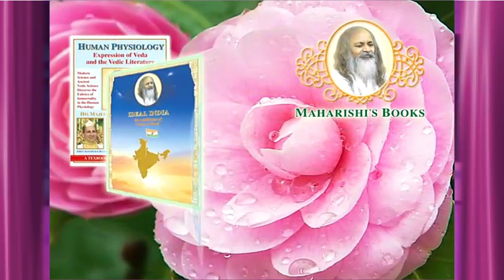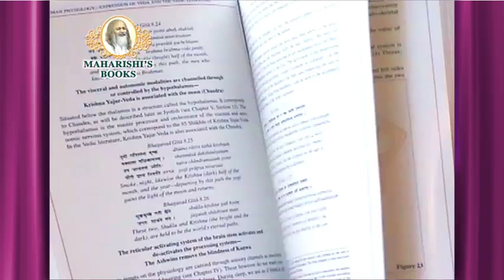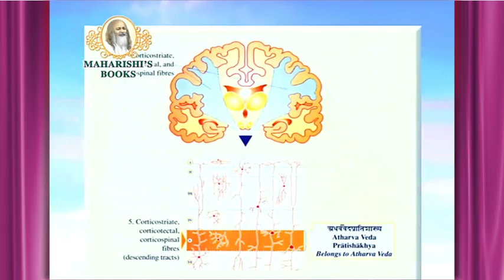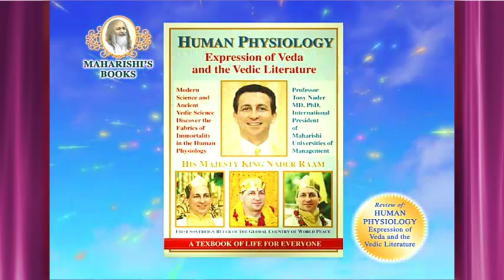Human Physiology Book Review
Book review:

Human Physiology
Expression of Veda and the Vedic Literature
Modern Science and
Ancient Vedic Science

Discover the Fabrics of Immortality
in the Human Physiology
A Textbook of Life for Everyone

by Professor Tony Nader, MD, PhD,
International President of Maharishi Universities of Management
His Majesty King Nader Raam, First Sovereign Ruler
of Maharishi's Global Country of World Peace

A4 size, 610 pages, full colour book with beautiful charts and diagrams, large gilded softcover edition.

'Here is the first and final disclosure of knowledge that presents every human being as the embodiment of the total creative process in Nature and renders human life as a field of all possibilities. This offers mastery over Natural Law to everyone and perfection to every nation—Heaven on Earth.' —Maharishi